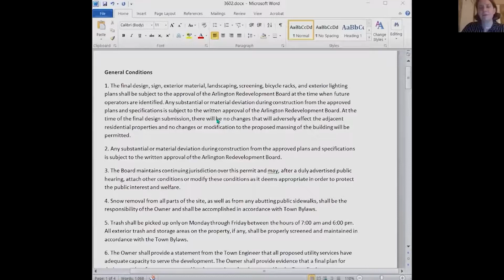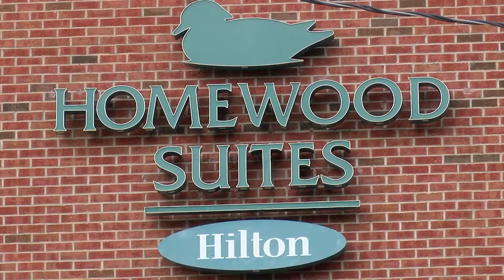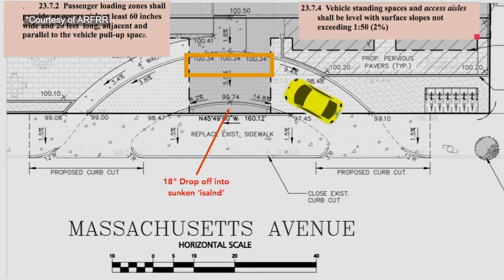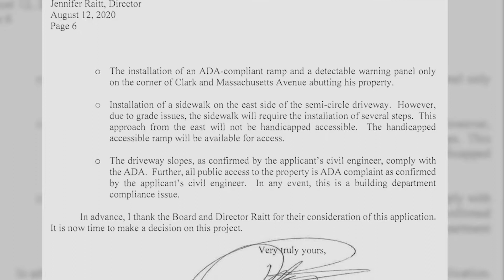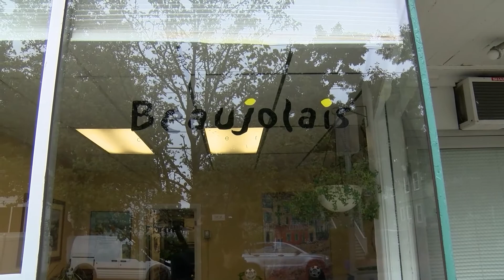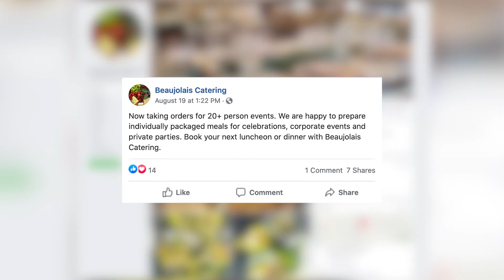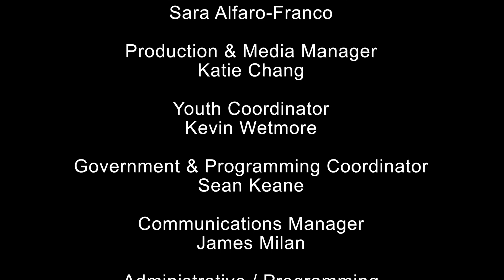ACMi News: September 04, 2020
A big step towards opening the doors on just the second hotel in Arlington.

Catering in a pandemic.

And they may be closed but the towns beloved libraries continue to server their patrons. In some ways, maybe even better than before.

That and more on ACMi News.